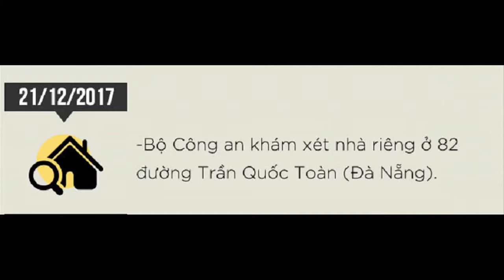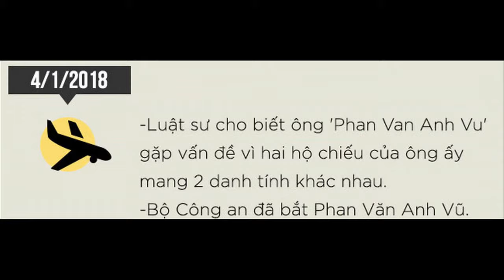Bộ Công an đã bắt Vũ 'nhôm'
Ngày 4/1, Cơ quan An ninh điều tra Bộ Công an đã tiến hành tiếp nhận bắt bị can Phan Văn Anh Vũ. Ông Vũ đã bị Singapore trục xuất do vi phạm Luật di trú.
15h37 chiều 4/1, chuyến bay Vietnam Airlines từ Singapore về Hà Nội chở ông Phan Văn Anh Vũ đã hạ cánh Nội Bài.